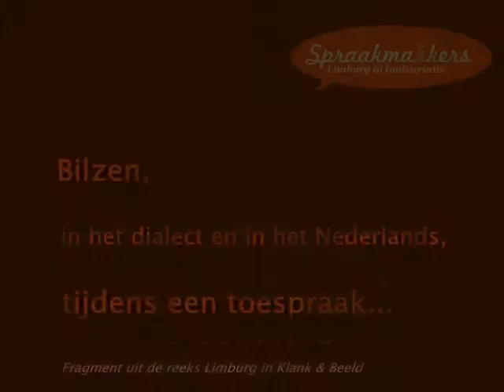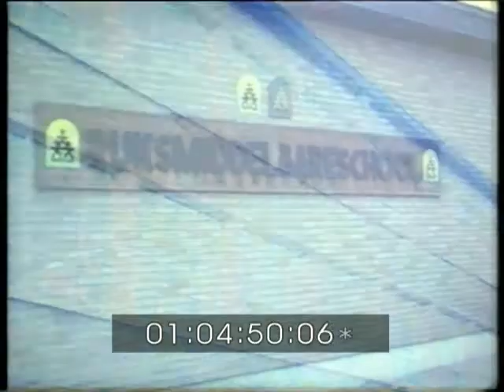Taalvariatie in Bilzen (2)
Spraakmakkers video